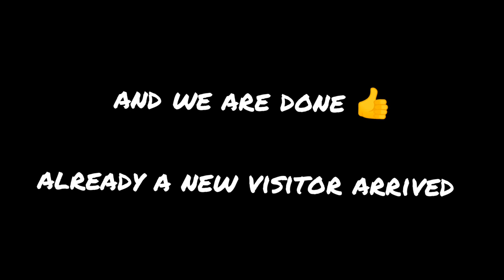MINIATURE MOSS GARDEN || FREE OF COST MINIATURE GARDEN || FAIRY GARDEN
Monsoon is here!!
 Right season for collecting moss and fern, making new plants and creating our space green..
I created small Fairy/Moss garden , using moss (of course)  and some weed  from my garden ..
PLANT THAT I USED ARE
-Some weed
-Pilea nummulariifolia
-Callisia repens
-spider plant pup